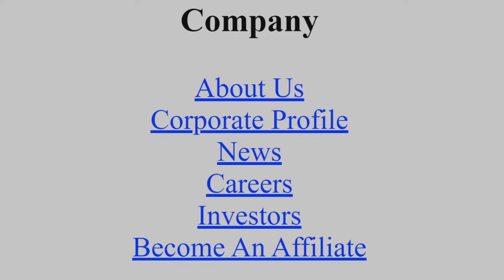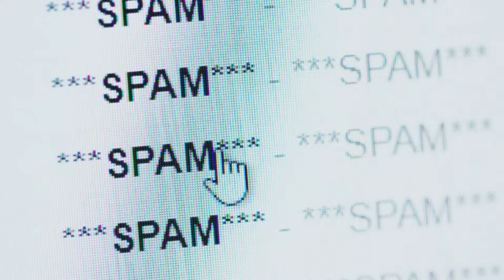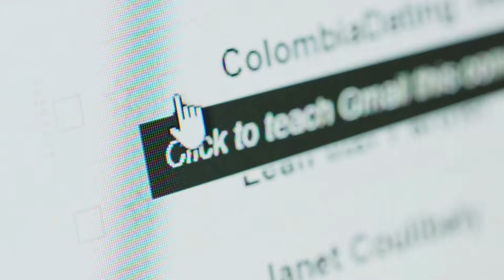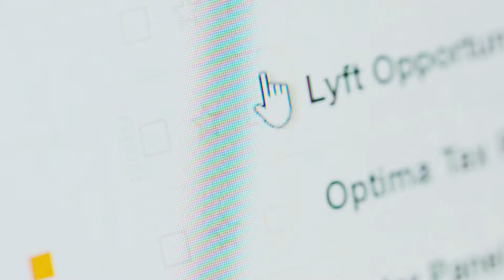Phishing Attacks: Don't Take the Bait!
Welcome to our video on phishing attacks! In this informative and eye-opening video, we will be discussing the dangers of phishing attacks and how to protect yourself from falling victim to them., Phishing attacks are a type of cybercrime where scammers use deceptive tactics to trick individuals into giving away sensitive information, such as passwords, credit card numbers, and personal data. These attacks can come in the form of fake emails, text messages, or even phone calls, and can have serious consequences for both individuals and businesses., In this video, we will be covering the different types of phishing attacks, how to spot them, and what steps you can take to protect yourself. We will also be sharing real-life examples of phishing attacks and their impact, as well as tips from cybersecurity experts on how to stay safe online., By the end of this video, you will have a better understanding of phishing attacks and how to protect yourself and your personal information. Don't let yourself become a victim of these malicious attacks – watch our video now and stay one step ahead of cybercriminals.